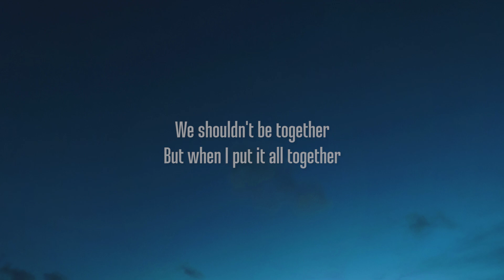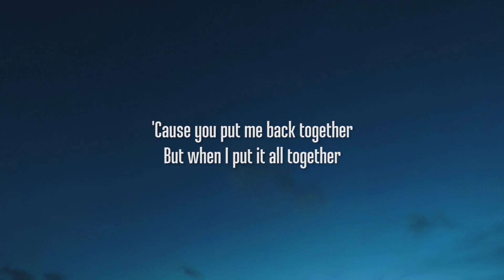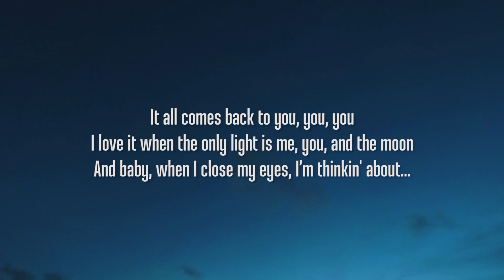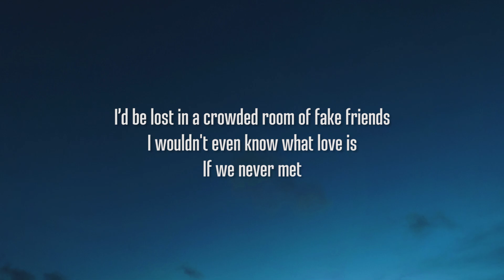John k - I wouldn't even know what love is If we never met (Lyrics)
John k - if we never met (Lyrics)

picture : unsplash

if we never met lyrics :

[Chorus]
If we never met
I'd be drunk, waking up in someone else’s bed
I'd be lost in a crowded room of fake friends
I wouldn't even know what love is

[Verse 1]
What if I never started singing?
What if you never told your family you were leaving?
When you felt the pressure
There’s a million different reasons
We shouldn't be together
But when I put it all together

[Pre-Chorus]
It all comes back to you, you, you
I love it when the only light is me, you, and the moon
And baby, when I close my eyes, I'm thinkin' about...

[Verse 2]
What if I never left Nashville?
What if you never called me back when I asked you?
Somethin’ stupid ’bout the weather
It all happened for a reason
'Cause you put me back together